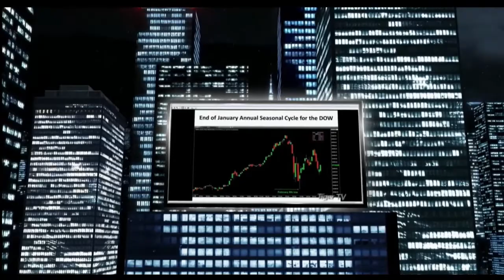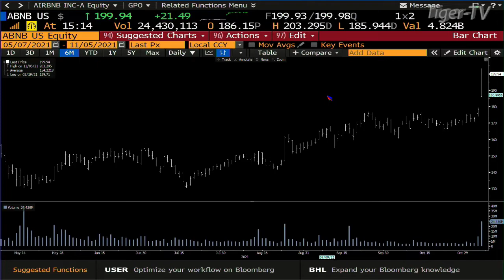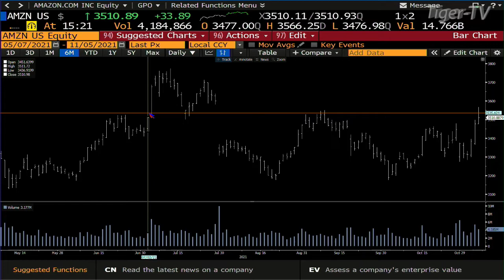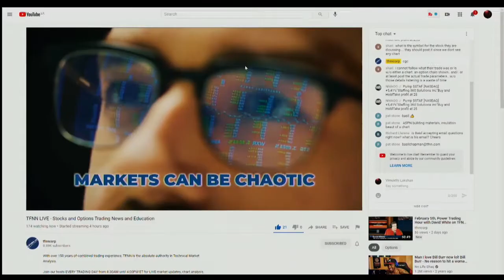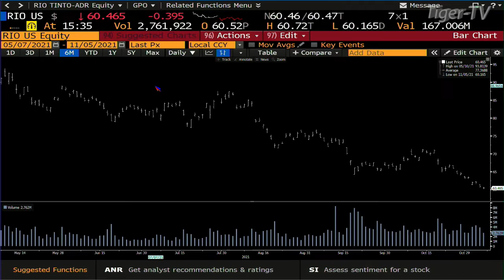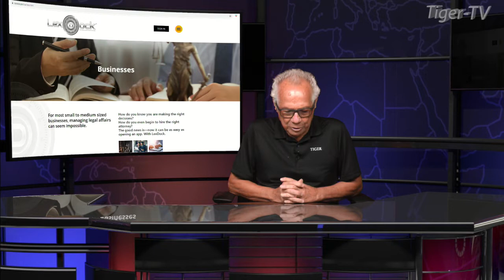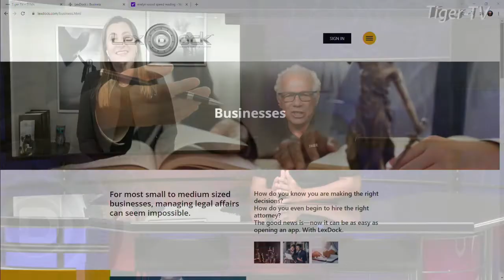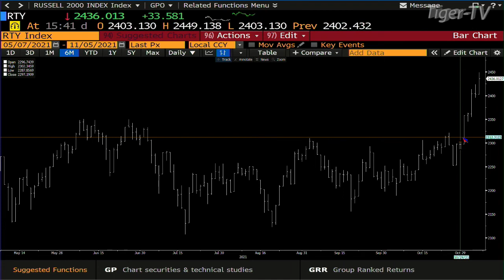November 5th, Tom O'Brien Show on TFNN - 2021